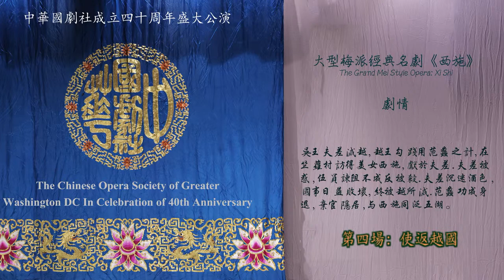梅派經典名劇: 西施 (第四場: 使返越國)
Chinese Mei Style Opera: Xi Shi《西施》全本
劇情: 吳王夫差滅越，越王勾踐用范蠡之計，在竺蘿村訪得美女西施，獻於夫差。夫差被惑，伍員諫阻不成反被殺。夫差沉迷酒色，國事日益敗壞，終被越所滅。范蠡功成身退，棄官隱居，与西施同泛五湖。
Synopsis: During the Spring and Autumn period in China (ca. 700BC -- 500 BC), King Fuchai of Wu defeated King Goujian of Yue who was captured and Yue became a tributary state to Wu. Goujian's minister Wen Zhong came up with a comeback plot by offering beautiful women to Fuchai, hoping to corrupt him. Fan Li, another minister, discovered Xi Shi and Zheng Dan, and presented them to Fuchai. As a returning favor, Fuchai released King Goujian.
Bewitched by the beauty of Xi Shi, Fuchai neglected his state affairs and at her instigation, executed his best advisor, General Wu Zixu. The strength of Wu declined. Later, Goujian launched a strike and defeated Wu. Fuchai committed suicide.
According to the legend, after the fall of Wu, Fan Li retired from his ministerial post and lived with Xi Shi on a fishing boat, roaming like fairies in the misty wilderness of Taihu Lake.
(第三場 伯嚭受賄, 第四場 使返越國, 第五場 登程吳國, 第六場 吳宮進美, 第七場 宮廷翎舞)
(Act 3. Bo Pi Accepts Bribery, Act 4. Wen Zhong Returns to Yue, Act 5. Xi Shi Leaves for Wu, Act 6. Xi Shi Presented to King of Wu, Act 7. Court Dance by Xi Shi and Xuan Bo)
劇中人 Characters 演 員 Performer
西施 Xi Shi 茹燕 Yan Ru
范蠡 Fan Li 呂維忠 Wei-Zhong Lu
伯嚭 Bo Pi 車欣 Sharon Che
文種 Wen Zhong 馬玢 Bin Ma
吳王 Wu Wang 趙飛 Fei Zhao
旋波 Xuan Bo 王梅 Mei Wang
伍子胥 Wu Zi Xu 宋廣祥 Guang-Xiang Song
越王 Yue Wang 謝榮璋 Rong-Zhang Xie
2013 年 5月 18 日 星期六,下午 2 點 (May 18, 2013, Saturday at 2PM)
Quince Orchard High School 高中劇場: 15800 Quince Orchard Road Gaithersburg, MD 20878